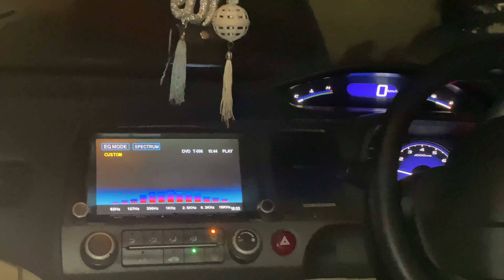BROTHER'S BARAT CINEMATICS IN CAR GUYS STYLE ! 💀😂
ASSALAM - U - ALAIKUM GUYS !! I HAVE SUZUKI CULTUS 2005 VXL. Suzuki cultus owner. I will provide you info about how to keep your cultus clean and a head turner😌

BOOM BAAM. ❤️